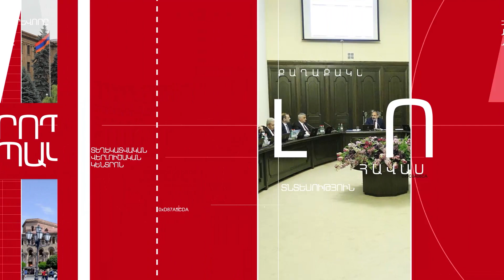Ադրբեջանը հերքում է փաստագրված մեծ թվով ռազմագերիների փաստը, «5 ՐՈՊԵ ՊԱԿԱՍ».ԼՈՒՐԵՐ 13:55